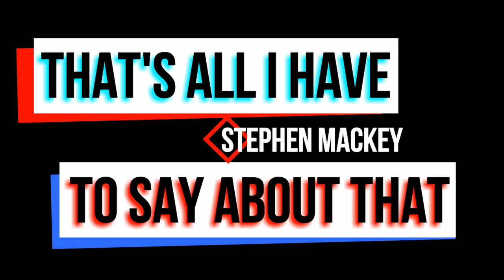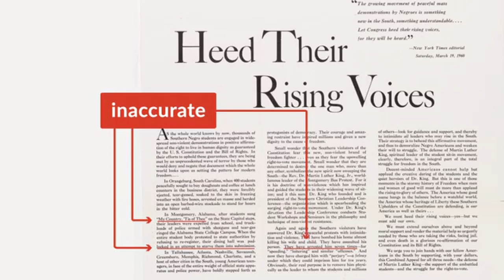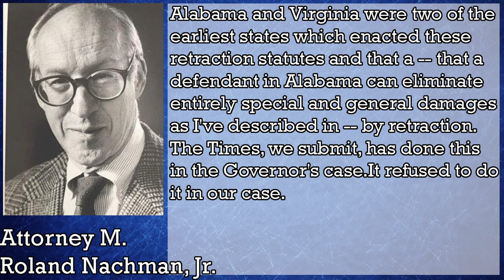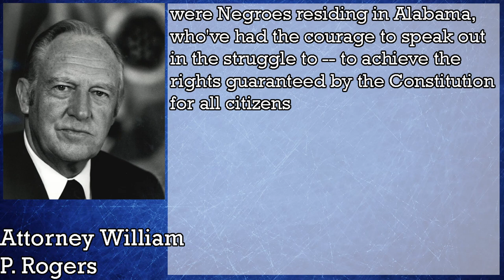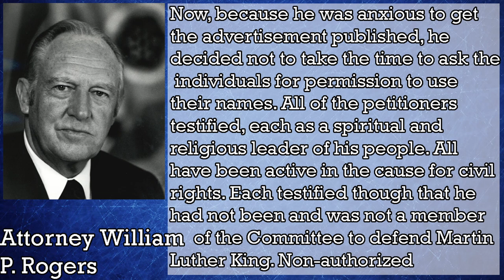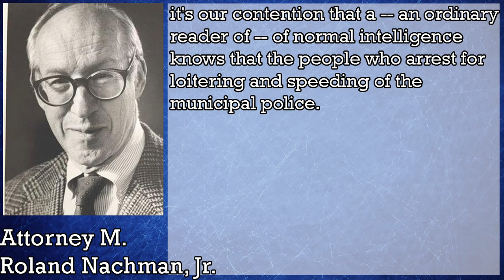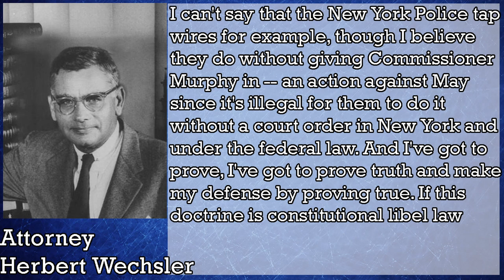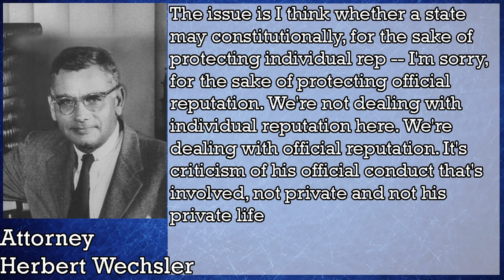Can the President Sue the "Lying" Media for Libel? Looking at New York Times Company v. Sullivan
In 1960, the New York Times ran an ad trying to raise money for the release of Martin Luther King Jr. The ad contained a few false statements, leading the city’s commissioner to sue for libel. Here’s what happened.